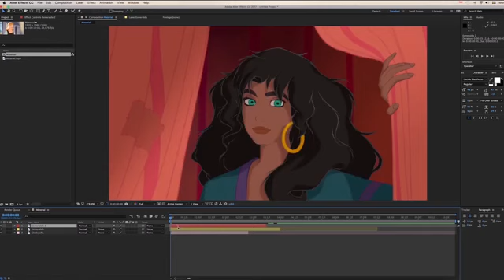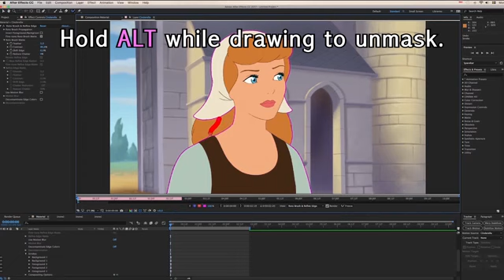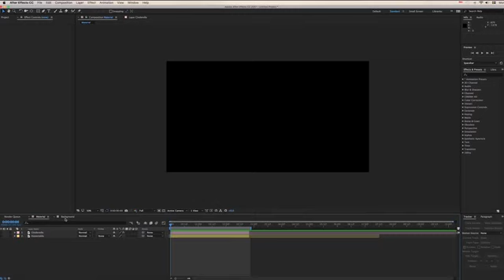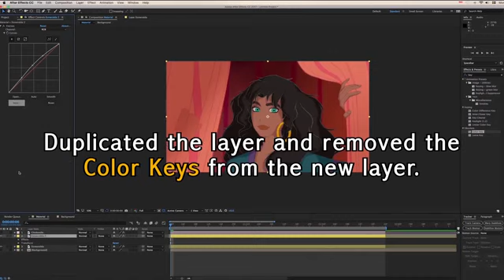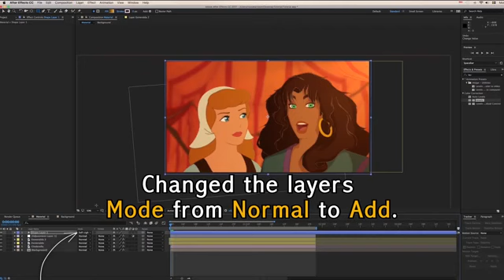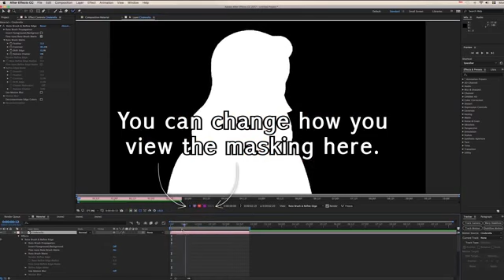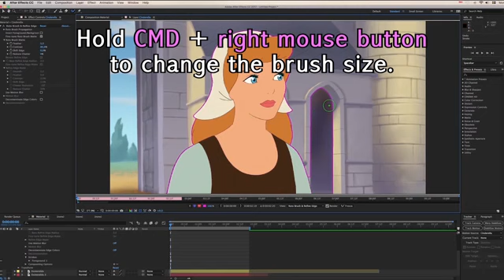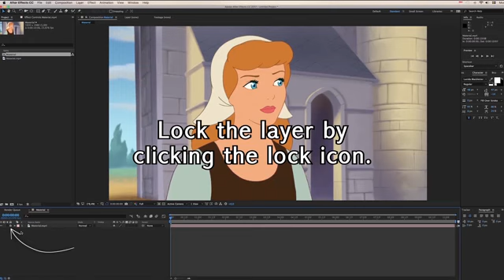LEARN AFTER EFFECTS IN 20 MINUTES! - Tutorial for beginners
- Learn the basics of Adobe After Effects in this introduction tutorial video. Get started as a beginner to learn the essentials of the program. As you.

Best Tutorials For Beginners On Adobe After Effects. Watch All The Tutorials In This Playlist to get your basics Right In After Effects!